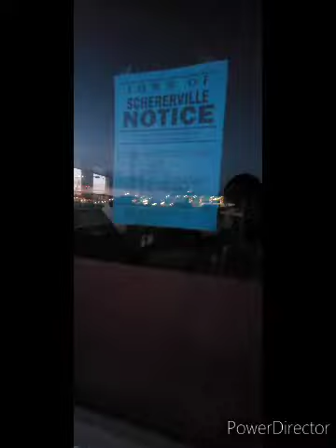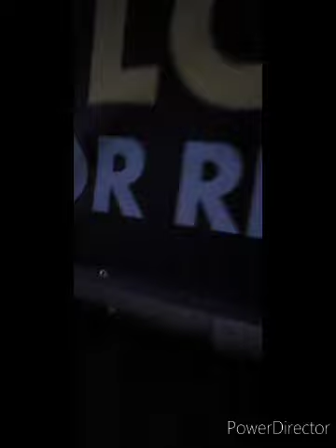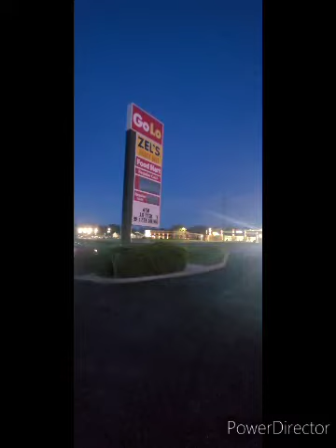Abandoned Go Lo gas station in Schererville Indiana.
Go Lo is a national convience stores with locations in the United States, This location opened in 2015 And permantly closed in 2023 & Luke gas station put it out of business.

Exploring abandoned Go Lo gas station in Schererville Indiana.